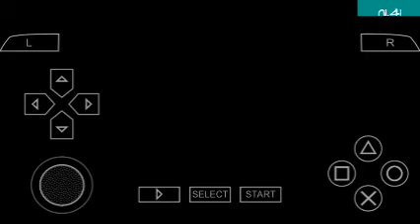Game play crisis core (final fantasy)